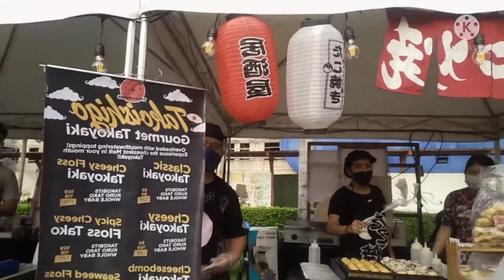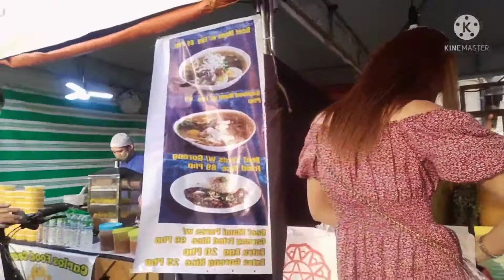Bay Walk Metro Park 🏞️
It's fair use "No copyright is claimed and to the extent that material may appear to be infringed, I assert that such alleged infringement is permissible under U S and Philippines copyright law. If you believe material have been used in an authorized manner please con act the poster.

God bless 🙏